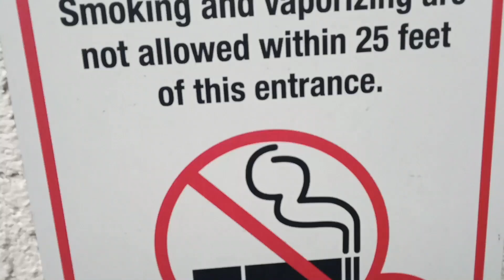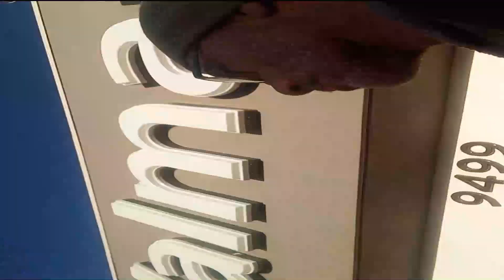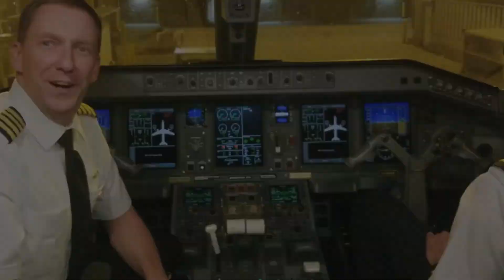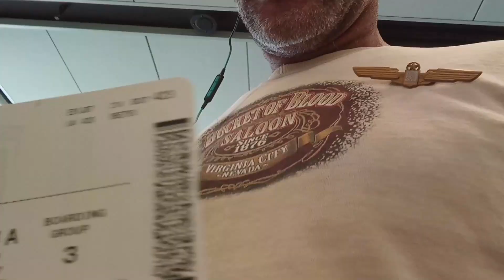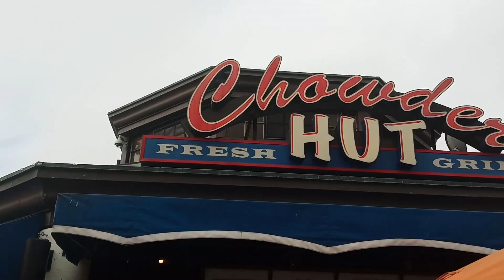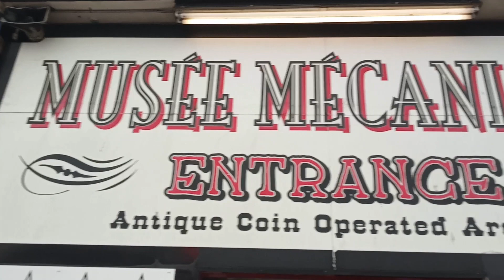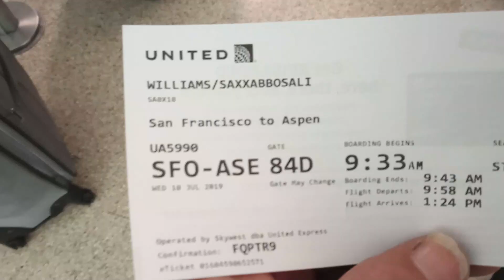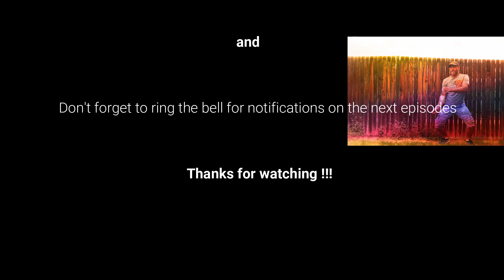Flying Stand-by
Reality style show about what it's like to fly stand-by seating. This show bring's the viewers along on several journeys via. stand-by seating. Featuring the entire trip and what it takes to maneuver through the air on free flights. Together we explore new states, cities and towns, bringing our experiences to our audience. For an added touch, we rate every trip on a five category, 25 point scale. Hopefully this will give enough insight to people as they plan their own trips.